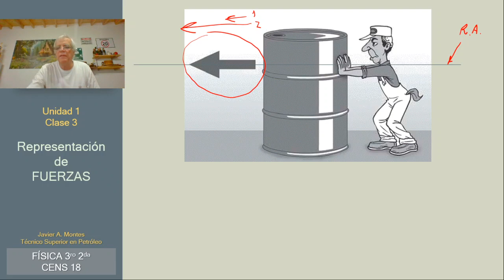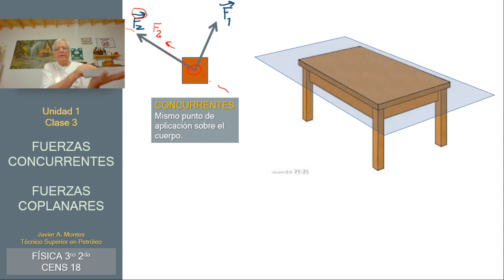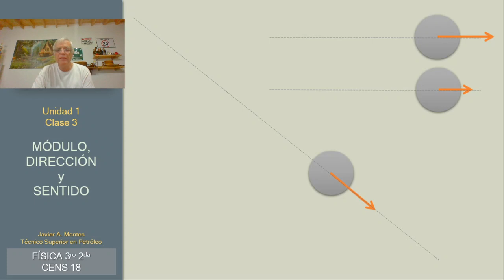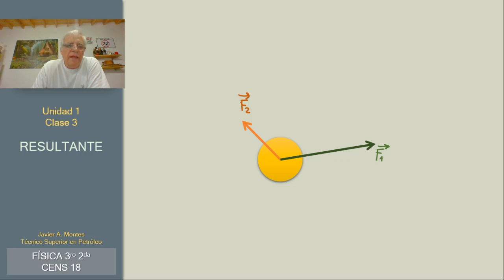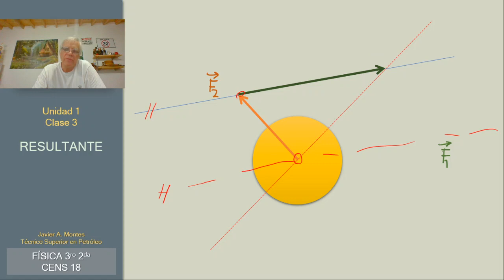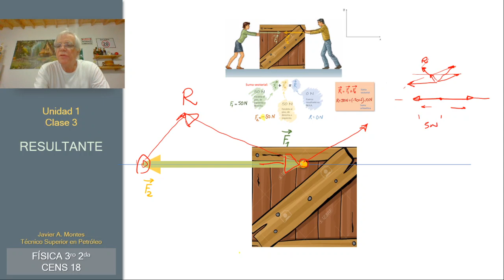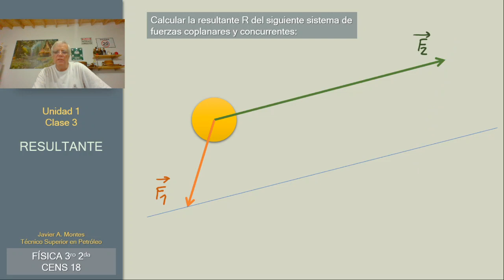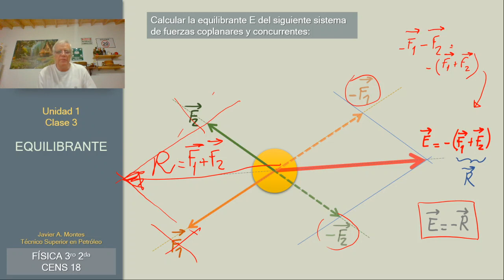RESULTANTE Y EQUILIBRANTE DE UN SISTEMA DE FUERZAS CONCURRENTES Y COPLANARES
Corresponde a la clase de FÍSICA de 3ro 2da del CENS 18, Río Grande, Tierra del Fuego, Argentina